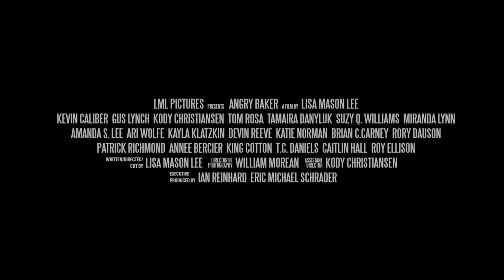Angry Baker The Movie (Amazon Trailer)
Purchase or rent ANGRY BAKER the movie now via Amazon Prime Video or Search: "Angry Baker."
Simply rent or purchase via the Amazon Desktop version, then play on other Amazon apps!
A film by Lisa Mason Lee. Director of Photography William Morean. Starring Kevin Caliber, Kody Christiansen, Tom Rosa, Tamaira Danyluk, Suzy Q. Williams, Miranda Lynn, Amanda Song Lee, Gus Lynch, T.C. Daniels, Brian Carney, Devin Reeve, King Cotton, Katie Norman, Kayla Klatzkin, Caitlin Hall, Roy Ellison, Patrick Richmond, Ari Michael Wolfe. Produced by Ian Reinhard and Eric Michael Schrader.
Angry Baker theme song "Copper Penny" by The ICE Band Indy.